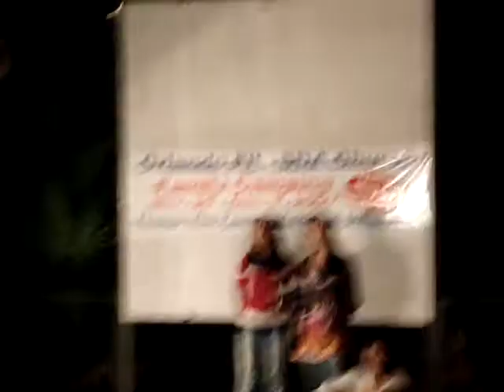Hawak Kamay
a cover by Daylight, Mariah, and Wynbeth at our church camp family talent show. Beautiful song, it sure made me smile :)